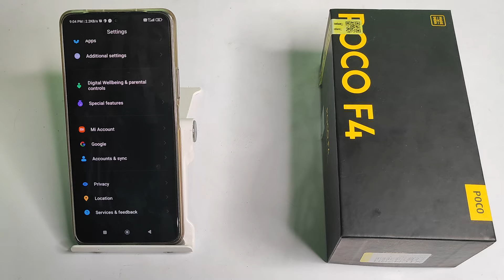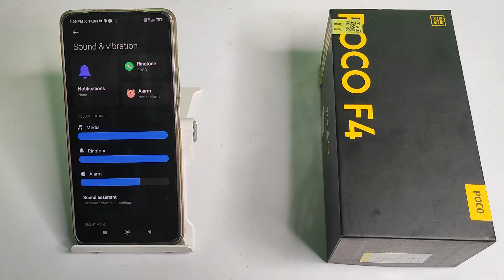how to change ringtone in poco F4, ringtone setting